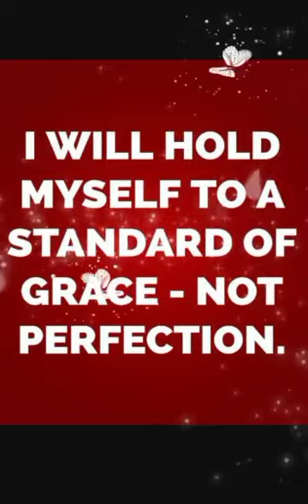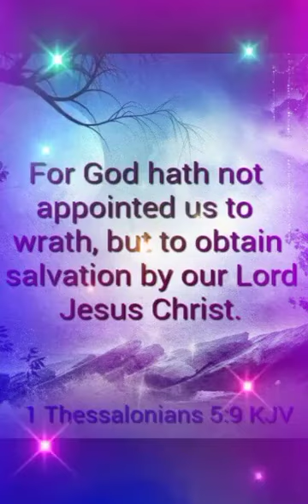Believe Gospel 1st Corinthians 15:1-4 It's NOT about You it's about Him, what He did on your behalf